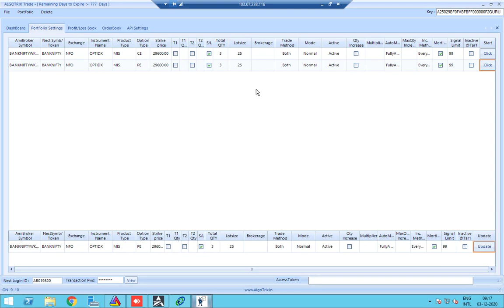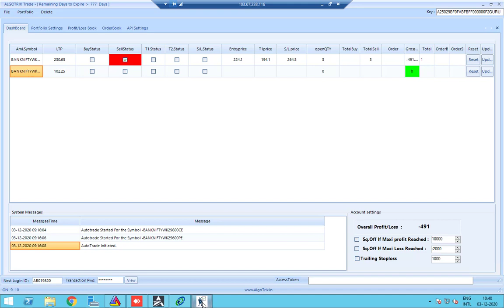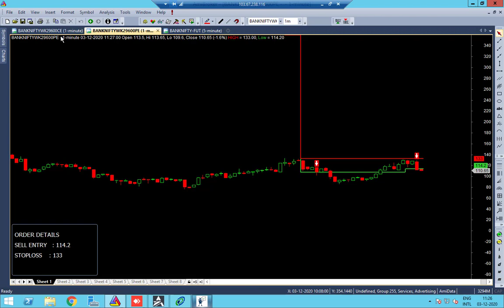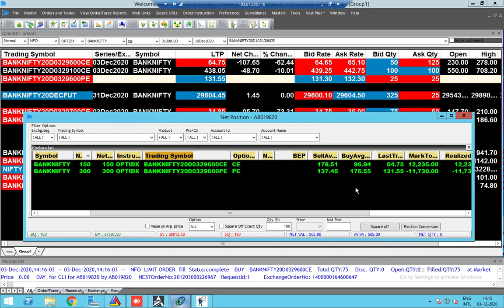Bank Nifty Option expiry robo live trade